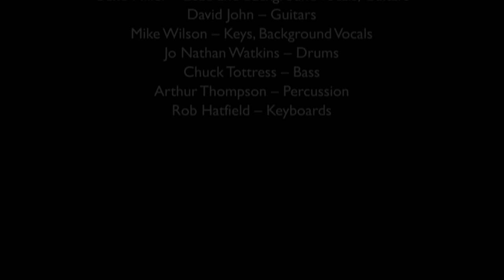"25 Or 6 To 4" featuring Bill Champlin, Grady Nichols, and Gene Miller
Sax Soul and Guitar featuring smooth jazz saxophone by Grady Nichols, soul performance by Bill Champlin and the guitar wizardry and vocals of Gene Miller.  These three veteran entertainers teamed up for a high energy rendition of Chicago's classic hit, "25 Or 6 To 4."